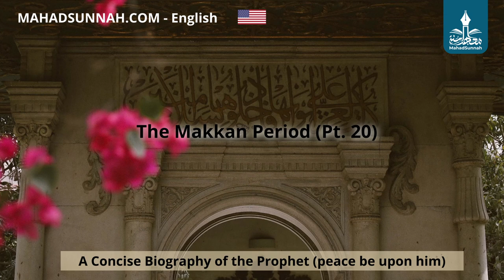20 - The Makkan Period Pt 20